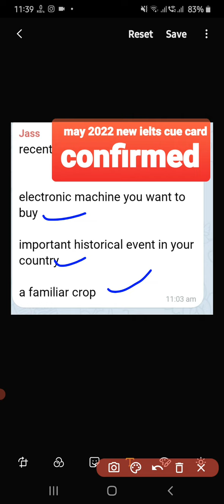IELTS SPEAKING: MAY TO AUGUST 2022 NEW CONFIRMED CUE CARDS with ideas/ 7 and 12 May ielts exam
find the new cue card for may to August 2022 ielts exam with ideas